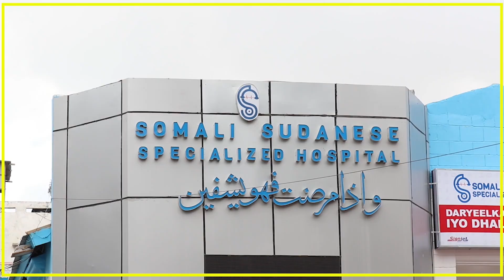MADAXWEYNE FARMAAJO OO MAGACAABAY GUDDIGA QABAN-QAABADA MUNAASABADA XIL-WAREEJINTA.